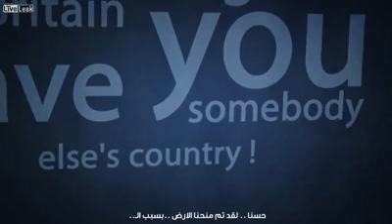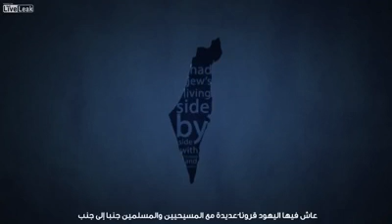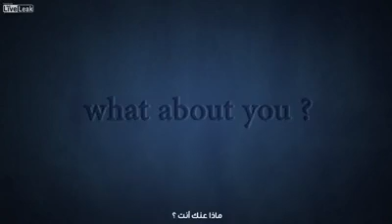Who Killed The Jews? and Who's Paying The Price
Who is England to give Palestine to the Jews